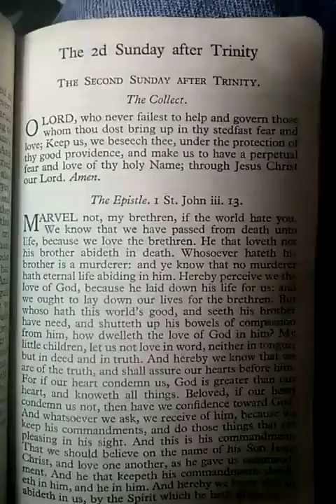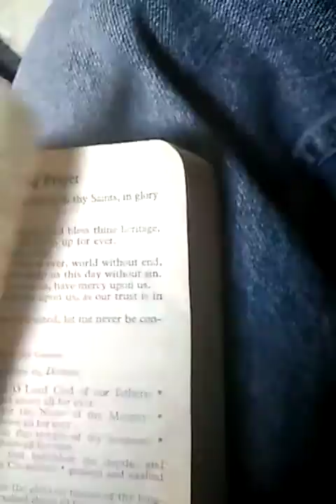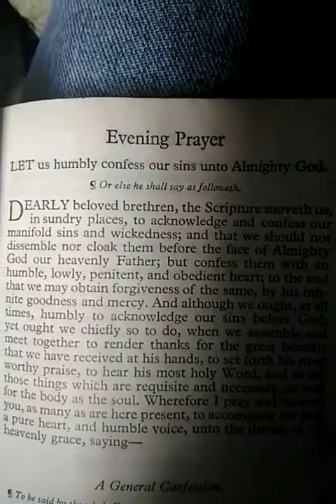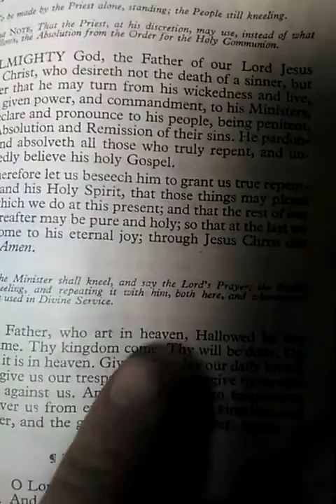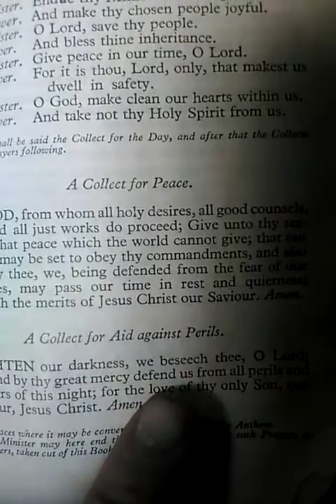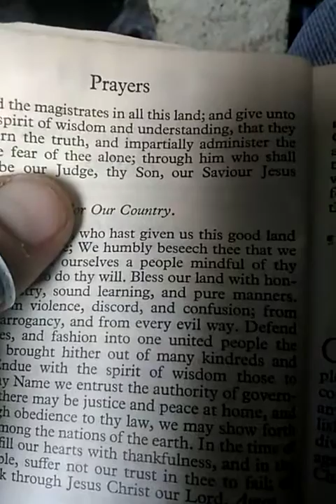December 5, 2018